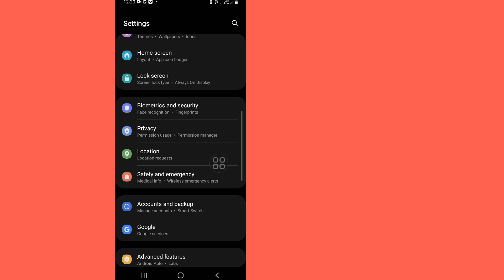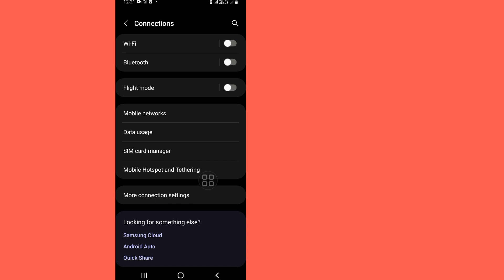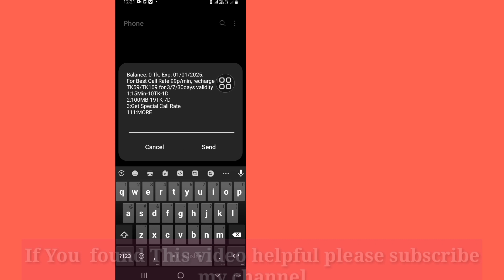How To Fix Connection Problem Or Invalid MMI Code (2024)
Today i’m gonna show you How To Fix Connection Problem Or Invalid MMI Code (2024) | How To Fix Invalid MMI Code Watch this video to learn How To Fix Connection Problem Or Invalid MMI Code (2024) | How To Fix Invalid MMI Code

Invalid MMI Code

MMI Code